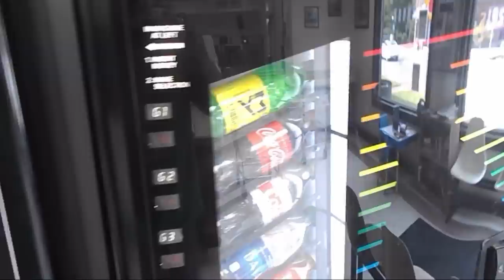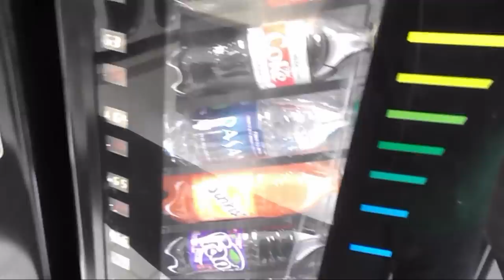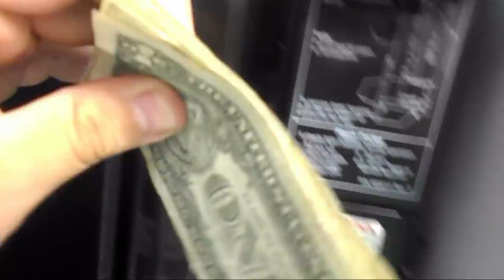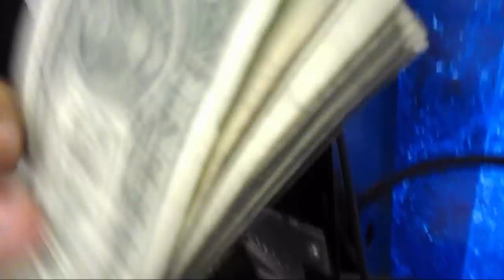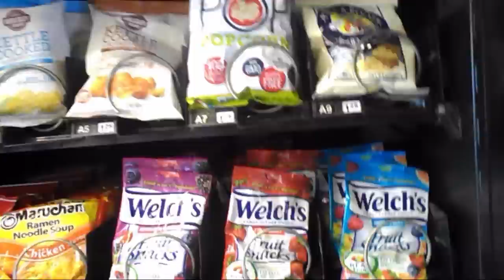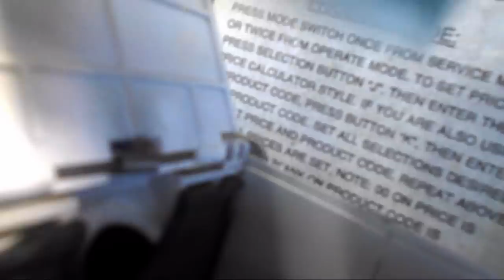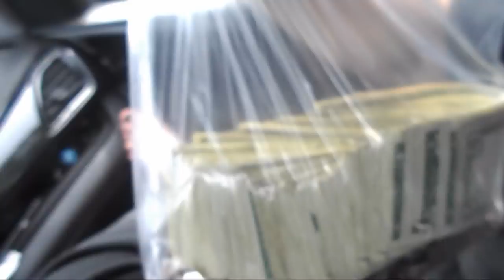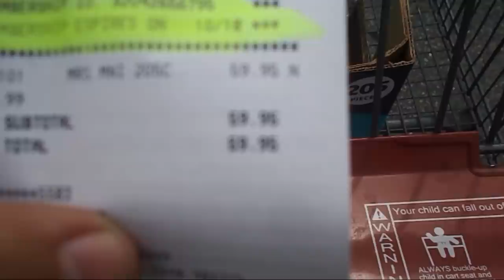Vending machine COLLECTION DAY